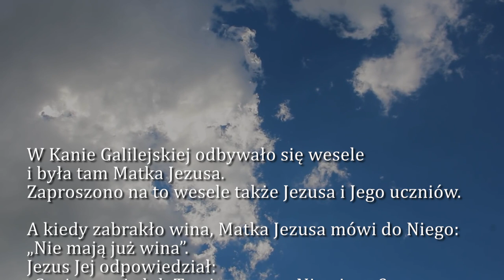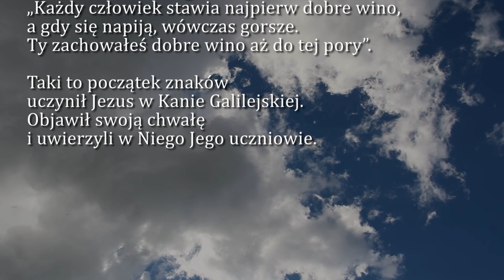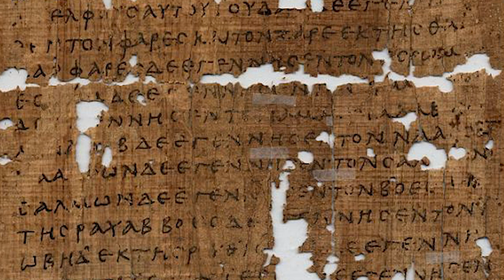Dobra Nowina na dziś | 26 sierpnia - NMP Częstochowskiej